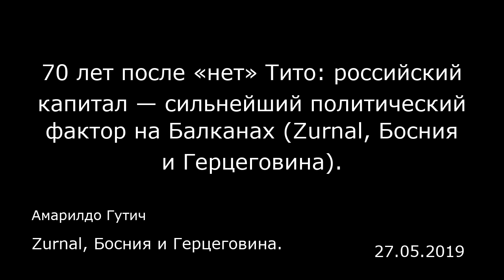70 лет после «нет» Тито: российский капитал — сильнейший политический фактор на Балканах (Zurnal, Бо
70 лет после «нет» Тито: российский капитал — сильнейший политический фактор на Балканах (Zurnal, Босния и Герцеговина).
Zurnal, Босния и Герцеговина.
Амарилдо Гутич
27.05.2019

Общественность в Австрии возмущена скандалом, который спровоцировал ее вице-канцлер, почти продавшийся России. А вот апатичную общественность Боснии и Герцеговины взволновать трудно, даже когда все ясно как белый день. Кстати, Боснии и Герцеговине при существующей политике и политиках у власти «внешние враги» даже не требуются.  Как стало известно впоследствии, встреча с членом Президиума Боснии и Герцеговины Милорадом Додиком, состоявшаяся 13 мая, стала для уже бывшего австрийского вице-канцлера и лидера ультраправой партии Хайнца-Кристиана Штрахе несчастливой. Всего через несколько дней «Шпигель» и «Зюддойче цайтунг» опубликовали кадры, на которых пьяный Штрахе обещает мнимой племяннице российского олигарха прибыльные контракты в тендерах и доходные фирмы в обмен на «политическую поддержку» его Австрийского партии свободы.  Прозвучало также предложение о 250 миллионах евро «грязных» денег. Штрахе напрасно оправдывался, что отклонил его, и подал в отставку. Канцлеру Себастьяну Курцу не оставалось ничего другого, как распустить правительство и объявить внеочередные выборы. Австрийский скандал еще раз подтвердил, что российский капитал не сдается и всячески пытается после прорыва на «балканском фронте» пробиться на север — через Австрию. Не случайно в прошлом году российский президент Владимир Путин присутствовал в качестве гостя на свадьбе австрийского министра иностранных дел Карин Кнайсль, которую на этот пост выдвинула именно Австрийская партия свободы.  «Решительное НЕТ» ...